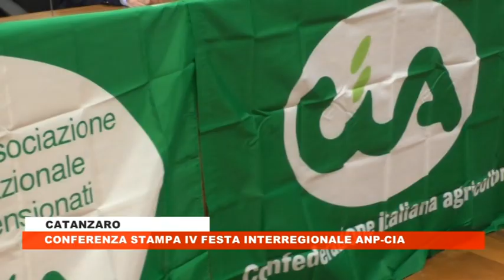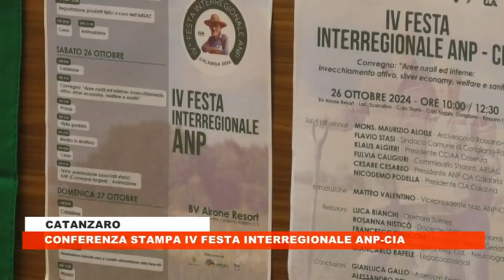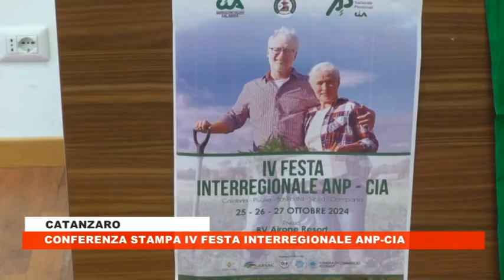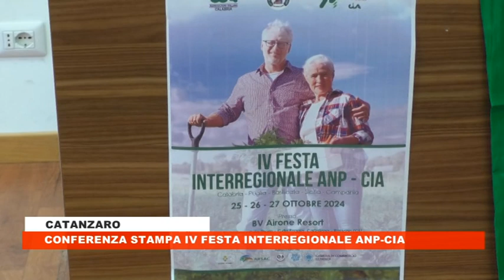CONFERENZA STAMPA IV FESTA INTERREGIONALE ANP-CIA